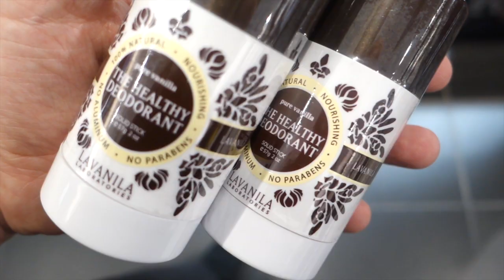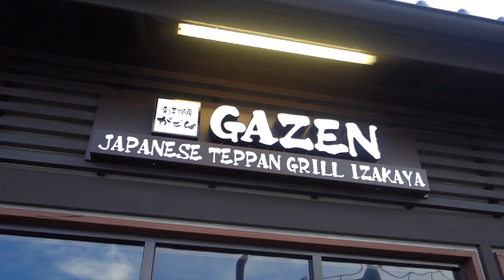VLOG - WE DID IT! + Warby Parker Pop-In@Nordstrom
So much happens in this vlog it's crazy!  - We Move! We see Tame Impala! Jesse makes Terrible Puns!  Click here for info on the Warby Parker Pop-In.

Other locations of the Warby Parker Pop-In's :
Pop-In@Nordstrom locations

Nordstrom

The Grove
189 The Grove Drive

Nordstrom

San Francisco Centre
865 Market Street

Nordstrom

NorthPark Center
8687 North Central
Expressway

Nordstrom

Tysons Corner Center
8075 Tysons Corner Center

Nordstrom

Bellevue Square
100 Bellevue Square

Nordstrom
Downtown Seattle
500 Pine Street